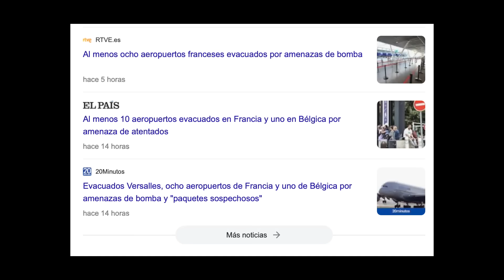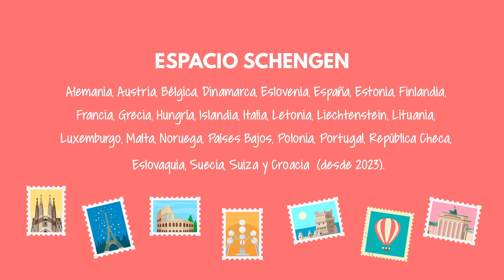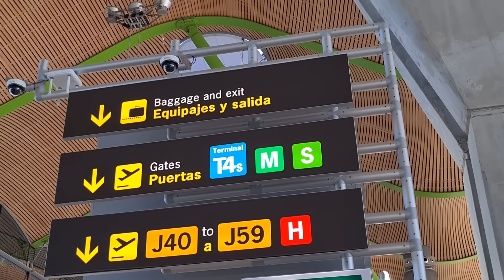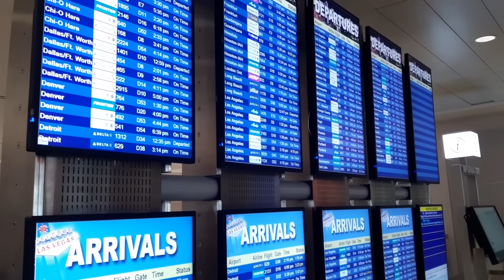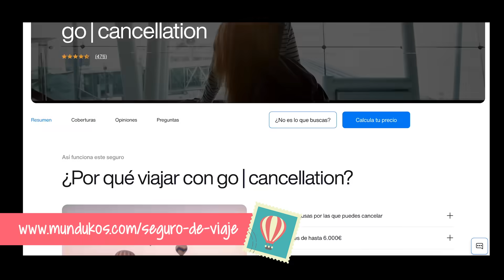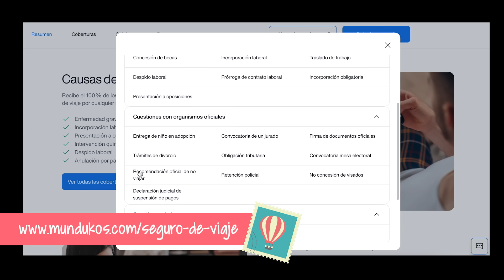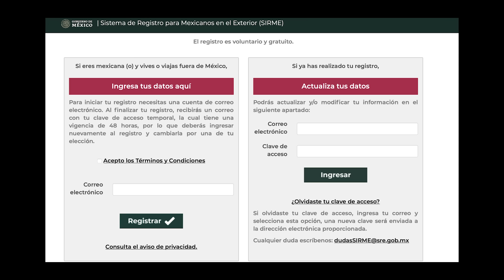¿Cómo está la seguridad en Europa?